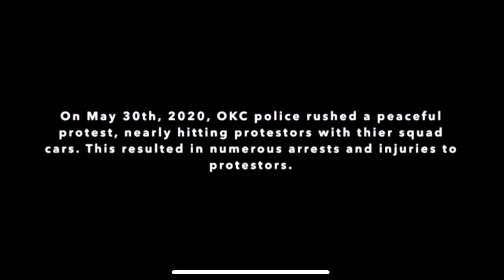George Floyd Protest Police Brutality - #358 - Oklahoma City